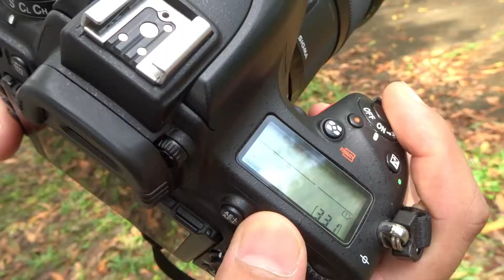Cara menghasilkan foto bokeh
tutorial cara setting foto bokeh di kamera
Video kali ini tentang bokeh. apa itu bokeh? bokeh secara singkat bisa di artikan background foto yang blur atau kabur. Ada beberapa cara membuat foto bokeh, salah satunya dengan memaksimalkan lensa dan settingan yang ada di kamera seperti video berikut ini. Saya akan mempraktekan cara menghasilkan foto bokeh dengan lensa prime.

gear : Nikond d750 + sigma 35mm